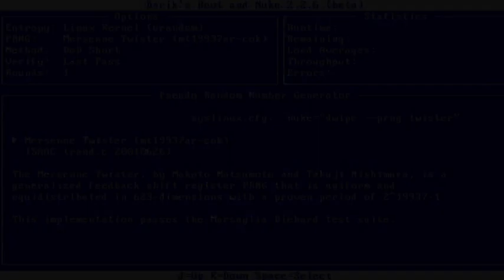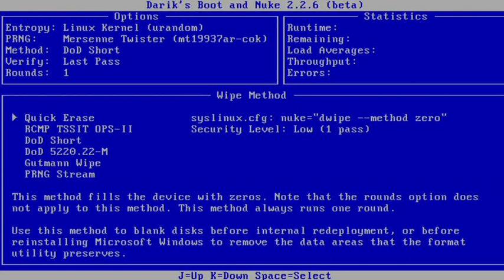Golem.de - Werkzeugkasten - Dban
Ort: Berlin
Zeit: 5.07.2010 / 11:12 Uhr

Mit dem Programm Dban können Festplatten gelöscht werden, so dass sie anschließend bedenkenlos entsorgt oder verkauft werden können.